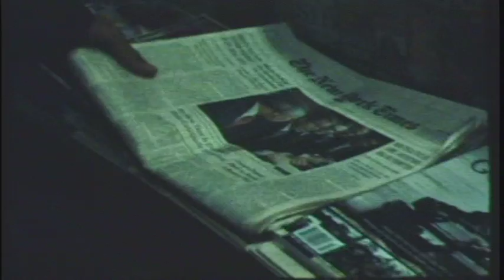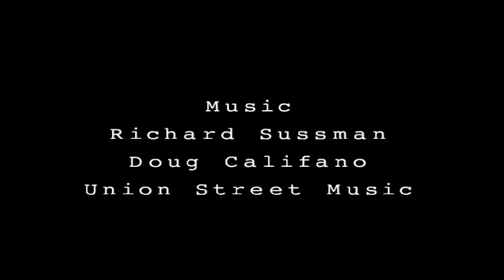Collateral Damage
Short, 16mm (NYU Video Production School)